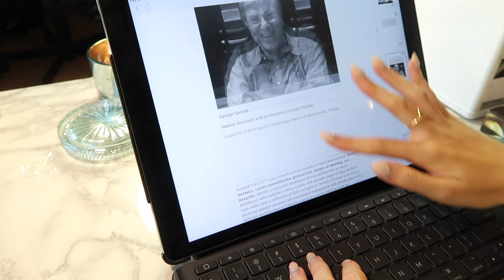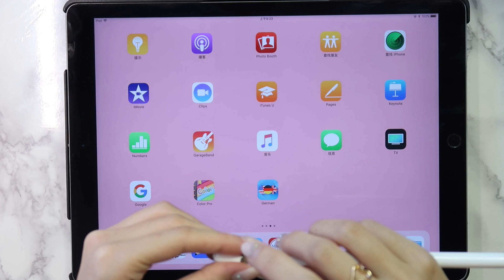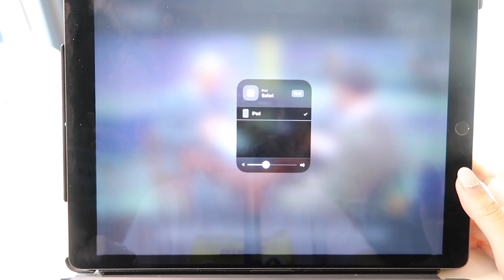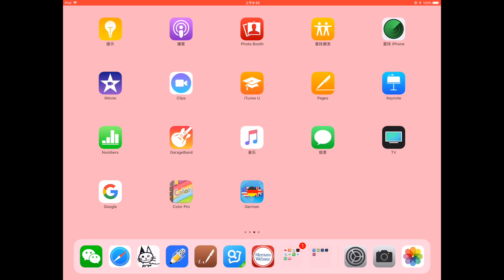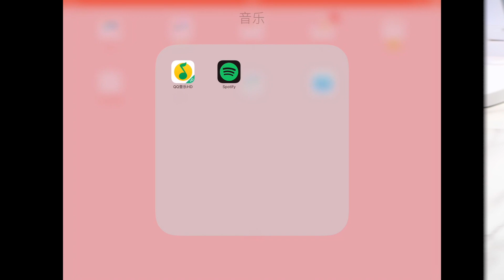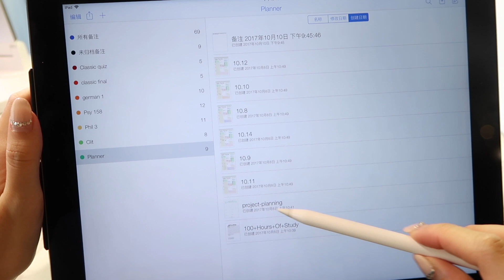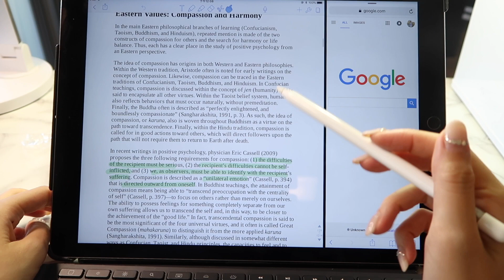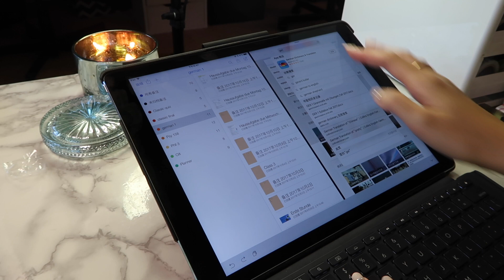【颠颠】Study with Me| Ipad Pro for School | Ipad测评| 如何用iPad记笔记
哈咯 大家好！
这是一个我录起来很忐忑的视频 毕竟自己不太懂电子产品 很怕介绍的不够好
不过这个主题好像有很多小伙伴期待 所以我还是尽我所能录出了这个视频 希望你们可以喜欢～
ins: xixirita_
小红书：黄颠颠
b站： 黄颠颠哟
【产品信息】
1. APPLE ML0N2LL/A 12.9- INCHES 128 GB, WI-FI  IPAD PRO (SPACE GRAY)
2. APPLE PENCIL FOR IPAD PRO, WHITE (MK0C2ZM/A)
3. LOGITECH IPAD PRO 12.9 KEYBOARD CASE | slim Combo
软件推荐
1. pendo
2. notability

Daily planner
【拍摄装备】 1.相机 canon g7x 2.编辑 imovie